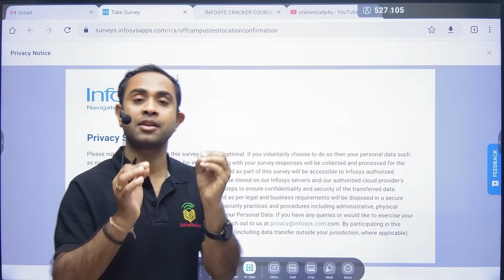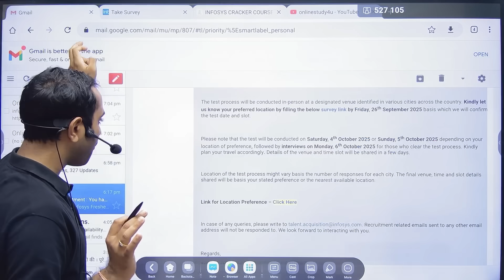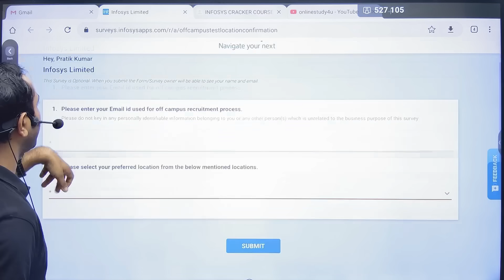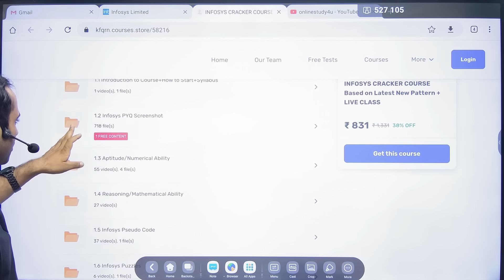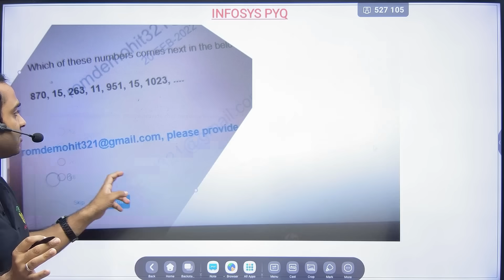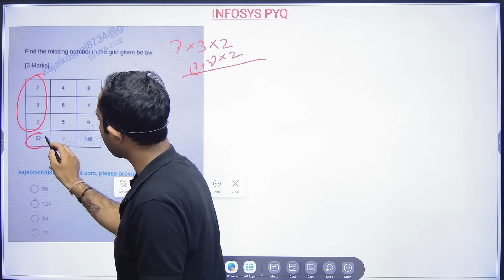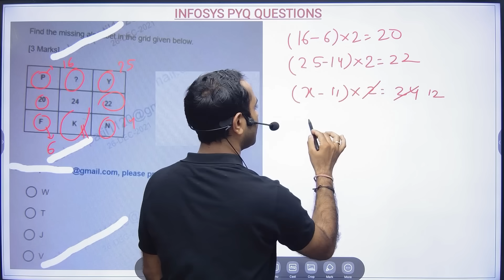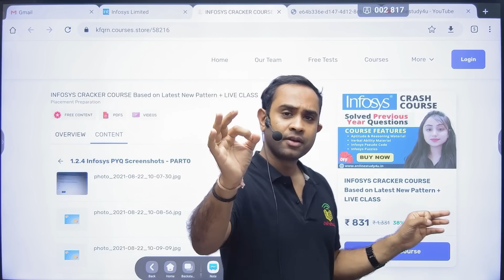Infosys System Engineer Mass Hiring | New Exam Pattern | Exam 4th October | Batch 2025/24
infosys hirng 2025,
infytq 2024,
infosys hiring 2024 batch,
infosys system engineer recruitment 2023,
infosys hiring 2023 batch,
infytq 2024 exam date,
infosys recruitment 2025 for freshers,
system engineer infosys hiring,
infosys selection process 2023,
infosys return to office,
infosys april 22 selection mail,
infosys system engineer hiring 2025,
infosys system engineer joining date,
infosys system engineer salary,
infosysoffcampus hiring 2025,
2023 hiring off campus,
off campus hiring 2023,
infytq 2025 exam date,
infosys april 22 selection mail offer letter,